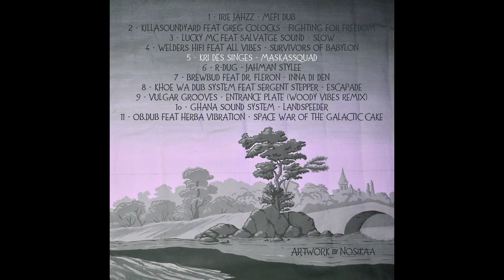Kri Des Singes - Maskassquad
Onze morceaux en téléchargement libre pour un voyage à travers le dub et la France. Depuis Montpellier jusqu’en Eure-et-Loire, en passant par Bourg-en-Bresse, Saint Etienne ou Avignon, 17 artistes vous proposent leurs productions et collaborations.